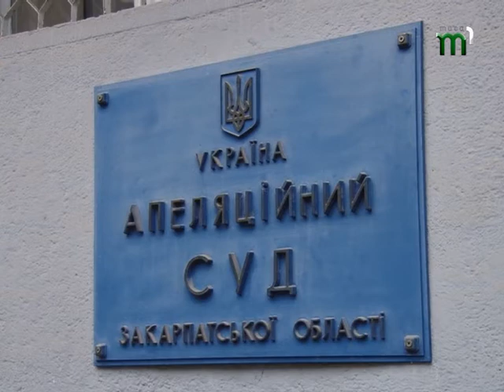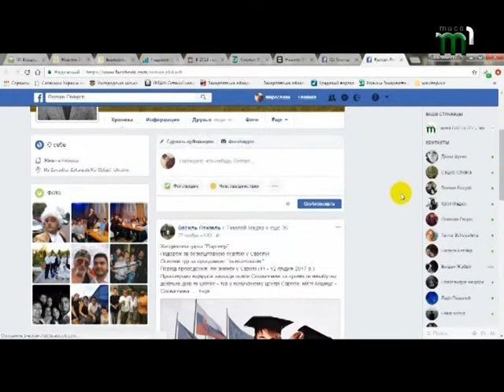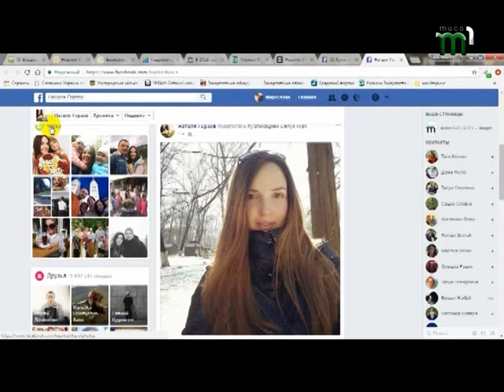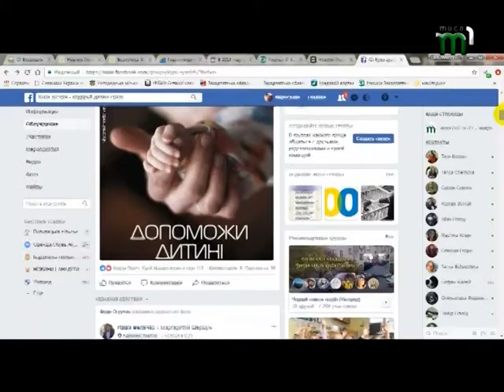Інформаційна програма "Вчасно" на 13:00 (30.11.17)